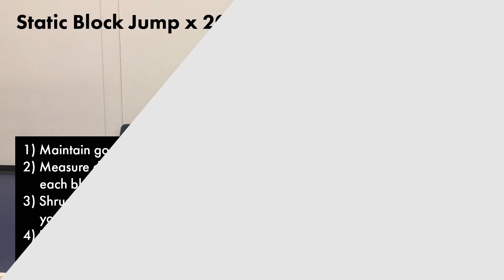Top Flight VBC: At Home Ball Control 2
Hang out with us:
Medium - TopFlightVBC